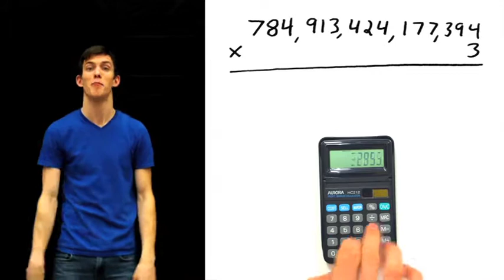Chicken Is My Best Friend